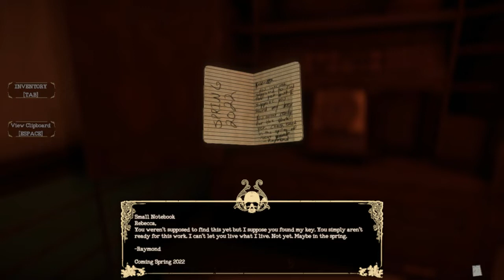I CAN'T WORK LIKE THIS - THE MORTUARY ASSISTANT Demo